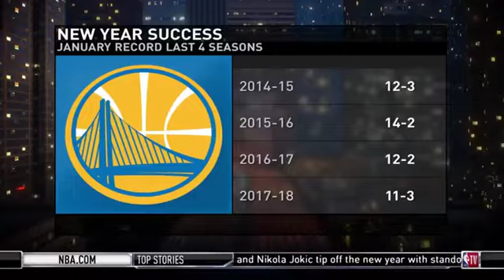NBA GameTime crew to talk Golden State Warriors vs Houston Rockets 1/2/2019